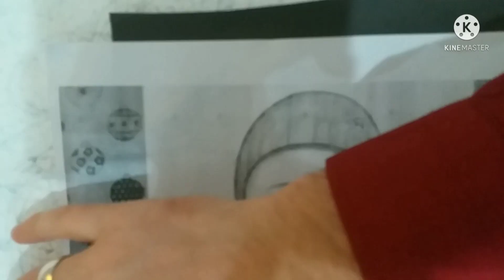SQUID GAME karakterlerini sizde bu şekilde canlı renkte yapabilirsiniz Nasıl mı? Cevabı Video da.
Sizde bu tür resimleri bu yönyemle basit ve kolay bir şekilde yapabilirsiniz.